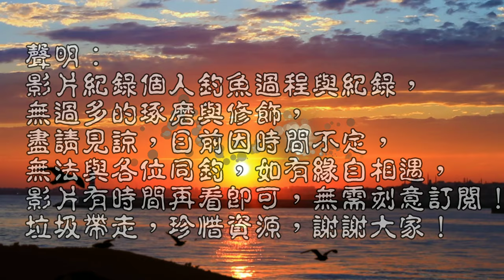這邊簡直是小型日月潭,一片吐司騙了一籮筐的觀賞魚,想養的我把它們藏在這池裡!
一場雨下來溪水變得更加乾淨,但岸邊多了更多垃圾!!同時魚的咬況也怪怪的!調查看看吧!
伍佰水族大寶箱 台灣釣魚趣 Taiwan fishing#觀賞魚#不當放生就是殺生